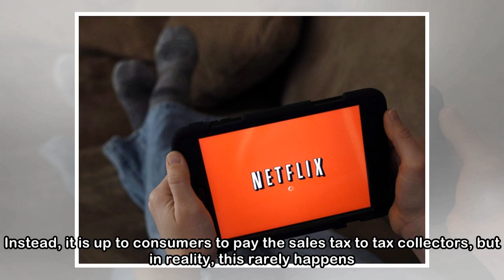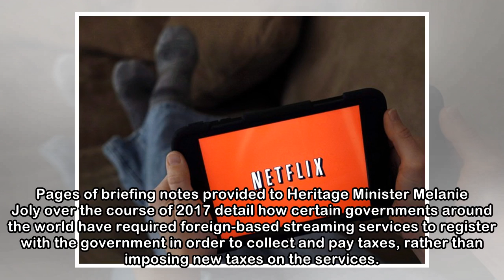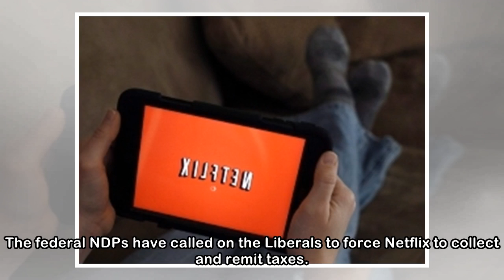Quebecers have to start paying a Netflix tax — here’s why the rest of Canada doesn’t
Starting next year, Quebecers will have to pay a tax on their monthly Netflix bill — but the rest of the Canadian population won’t have to. This comes after Quebec tabled its latest budget on March 27...